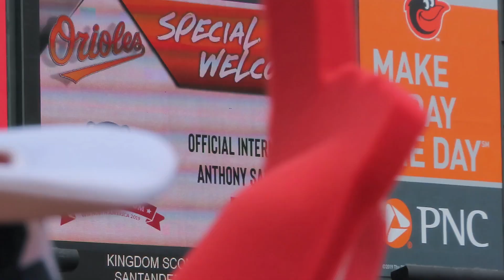World Scout Jamboree 2019 ~ Washington DC & Canada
A video of my time with the Sherlock Homies in Washington DC and Canada. This took place after the main Jamboree in West Virginia.